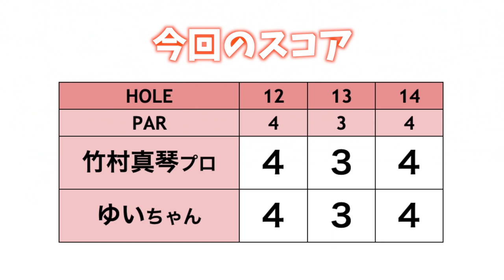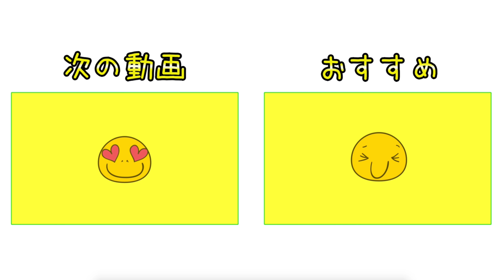竹村真琴プロがドライバーで気をつけていること【美しすぎる竹村真琴プロとラウンド#2】